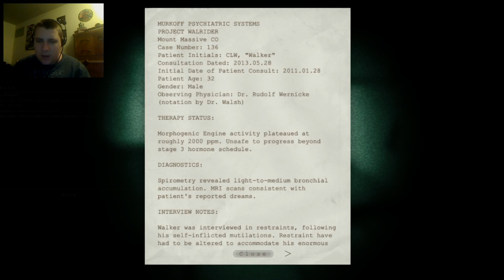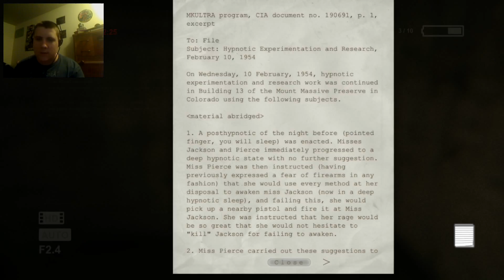Outlast - Part 2: Lights out!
In this episode we basically just turn the lights back on :I